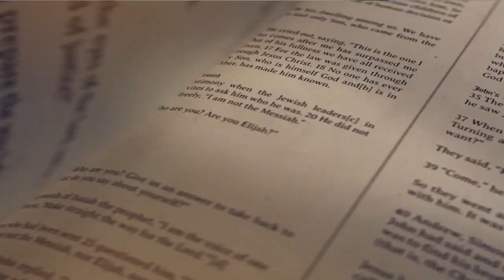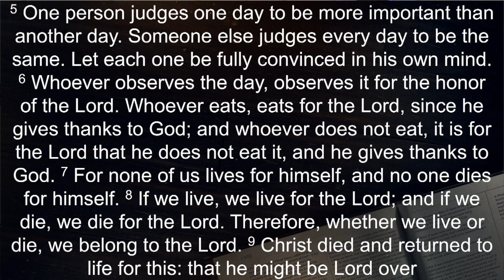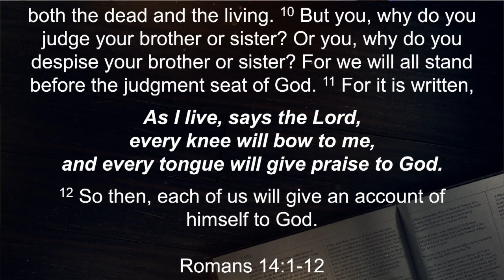The Tug Without The War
Join Pastor Ken Glasier as we learn what it is to live in tension with each other.